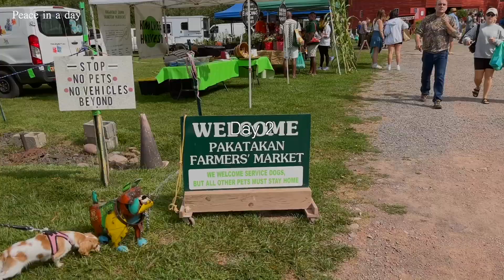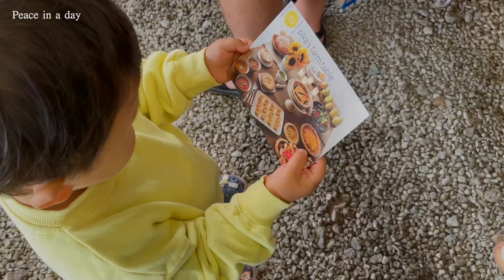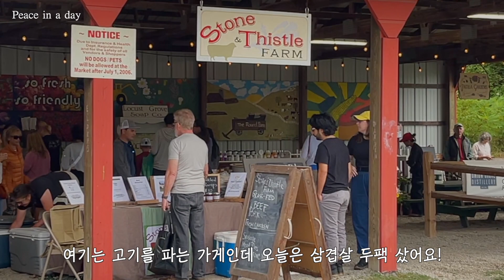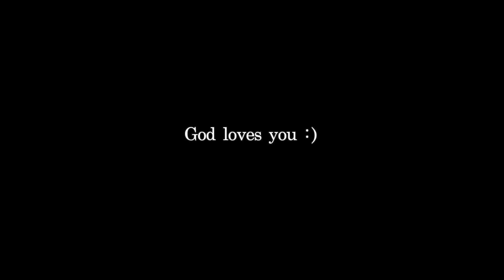뉴 하우스에서 첫 브이로그 / 뉴욕시골살이 / 홈베이킹하고 동네 구경하러 다니는 일상 / 무화과스콘, 아몬드크루아상 / 호숫가에서의 티타임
안녕하세요 :)
오늘은 새로운 집에서의 일상을 담아봤어요 !
비슷한 듯 다른 하루가 모여 잔잔한 영상으로 찾아왔으니 편안히 시청해주세요.

1080p로 바꿔서 시청해주세요 :)